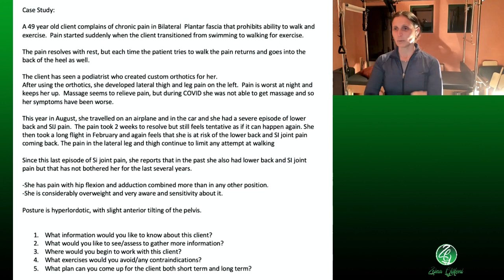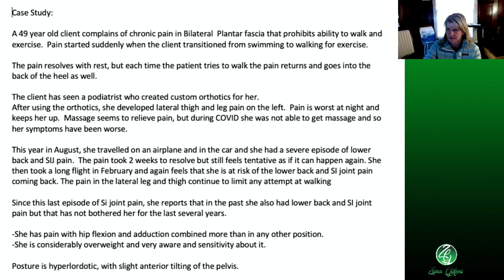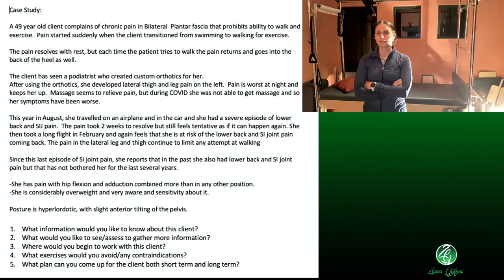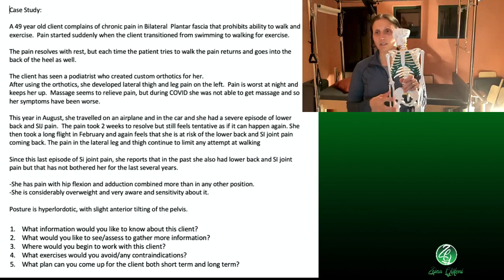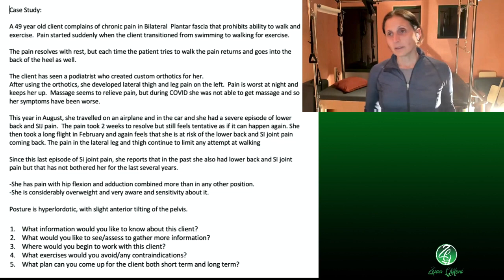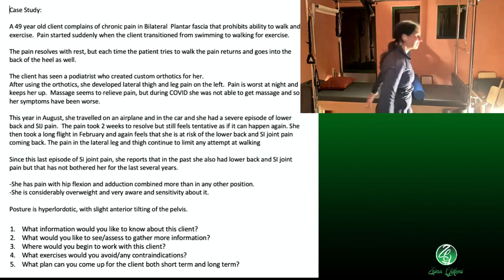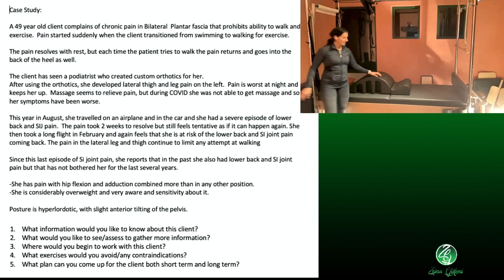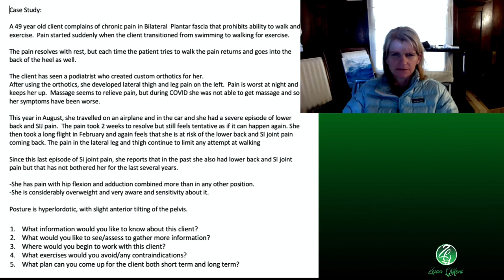What can Pilates do to help chronic pain in the Bilateral Plantar fascia? # 73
Case study description:

A 49-year-old client complains of chronic pain in the Bilateral Plantar fascia that prohibits the ability to walk and exercise.  The pain started suddenly when the client transitioned from swimming to walking for exercise.

The pain resolves with rest, but each time the patient tries to walk the pain returns and goes into the back of the heel as well.

The client has seen a podiatrist who created custom orthotics for her.
After using the orthotics, she developed lateral thigh and leg pain on the left.  Pain is worst at night and keeps her up.  Massage seems to relieve pain, but during COVID she was not able to get massages and so her symptoms have been worse.

This year in August, she traveled on an airplane and in the car and she had a severe episode of lower back and SIJ pain.  The pain took 2 weeks to resolve but still feels tentative as if it can happen again. She then took a long flight in February and again feels that she is at risk of the lower back and SI joint pain coming back. The pain in the lateral leg and thigh continues to limit any attempt at walking

Since this last episode of Si joint pain, she reports that in the past she also had lower back and SI joint pain but that has not bothered her for the last several years.

-She has pain with hip flexion and adduction combined more than in any other position.
-She is overweight and is very aware and sensitive about it.

Posture is hyperlordotic, with slight anterior tilting of the pelvis.

These are the question we would like to answer:

1. What information would you like to know about this client?
2. What would you like to see/assess to gather more information?
3. Where would you begin to work with this client?
4. What exercises would you avoid/any contraindications?
5. What plan can you come up for the client both short term and long term?